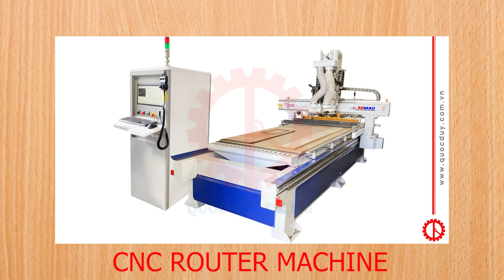CNC ROUTER MACHINE